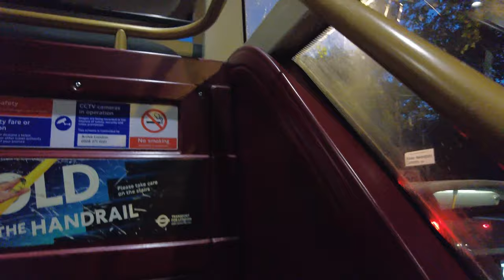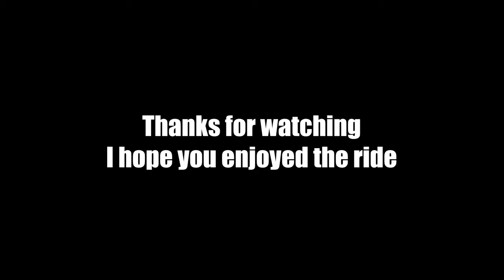🚐 London Night Bus Ride on Route 73: Stoke Newington Common to Oxford Circus 🚌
Have you ever wondered what it's like to ride on a London bus at night? Hop on board the number 73 with me and let's go from Stoke Newington Common in Hackney to Oxford Circus in the West End.

Bus Stops
00:00:00.00 Intro
00:00:10.00 Stoke Newington Common
00:01:47.05 Stoke Newington High Street
00:03:27.53 William Patten School
00:04:07.10 Abney Park
00:05:27.11 Stoke Newington Town Hall
00:06:14.05 Barbauld Road
00:07:35.35 Clissold Crescent
00:08:55.26 Green Lanes
00:09:53.40 Newington Green
00:10:51.45 Beresford Road
00:11:59.37 Balls Pond Road
00:13:04.50 Essex Road / Marquess Road
00:14:01.33 Northchurch Road
00:15:34.15 Essex Road Station
00:17:08.15 Cross Street
00:18:14.04 Packington Street
00:19:08.46 Islington Green
00:20:40.47 Angel Station
00:22:39.20 Pentonville Road / Baron Street
00:23:29.16 Penton Street / Chapel Market
00:24:54.23 Penton Rise
00:26:01.16 King's Cross / Caledonian Road
00:27:44.04 King's Cross Station
00:28:40.08 St Pancras International Statio
00:30:36.35 British Library
00:32:25.42 Euston Station
00:33:31.33 Euston Square Station
00:34:31.38 University Coll Hosp / Warren St Stn
00:36:25.20 Capper Street
00:37:42.51 Goodge Street Station
00:39:31.20 Stephen Street
00:43:42.24 Tottenham Court Road Station
00:45:59.14 Great Titchfield St / Oxford Circus Stn